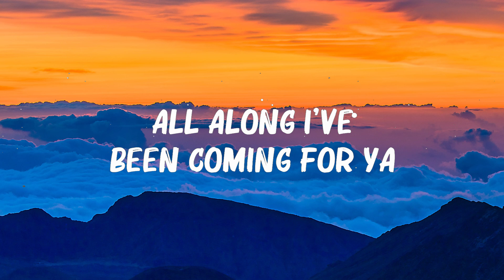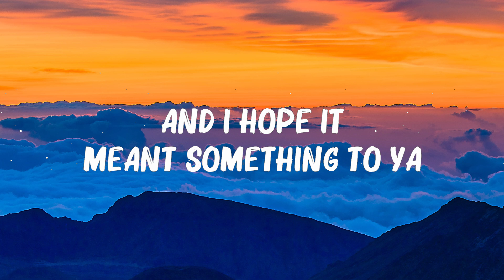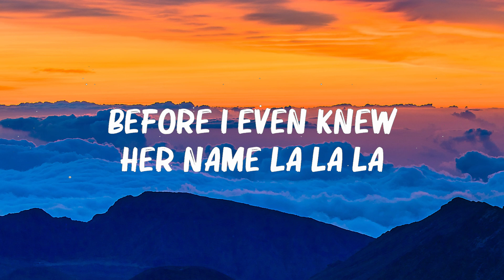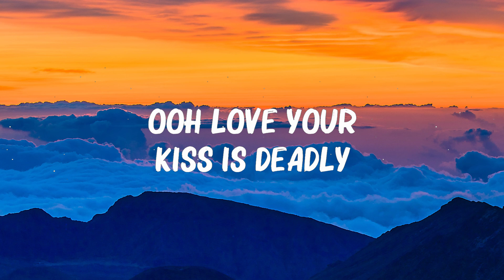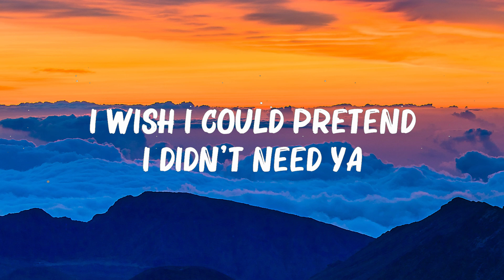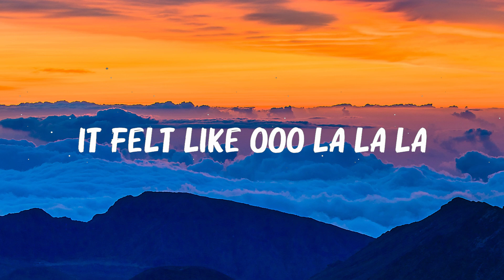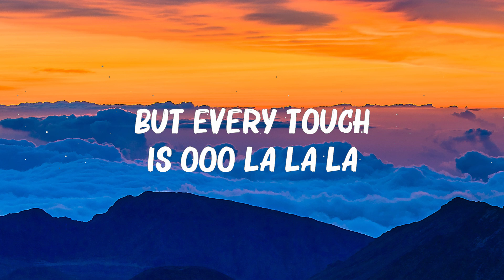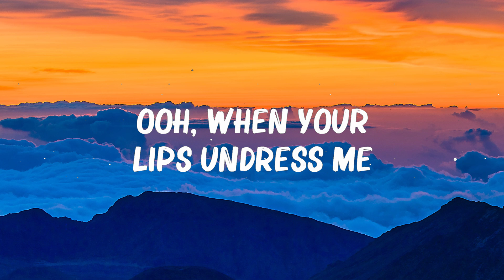Shawn Mendes, Camila Cabello - Senorita (Lyrics) || 🍀Playlist Lyrics 2024